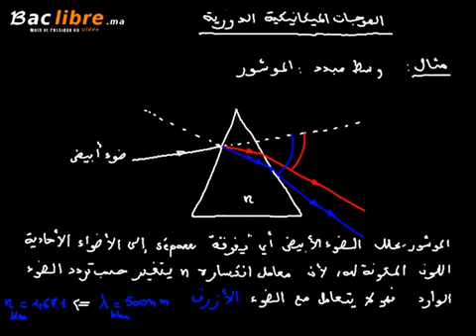الموجات الدورية الدرس 5